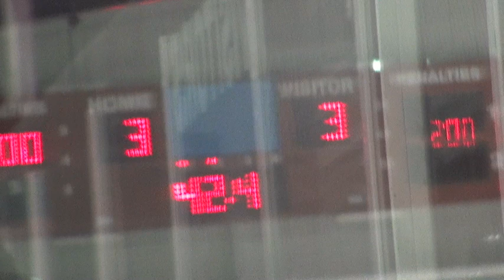Simcoe Boys Hockey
Governor Simcoe wins against St Francis 4 - 3 February 17, 2011  high school hockey